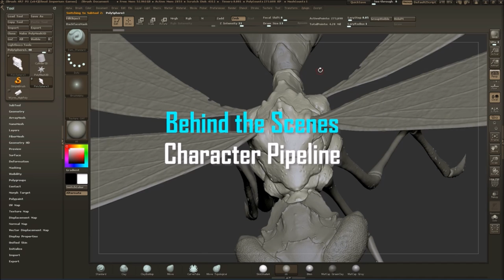ATV discussion Nov 2016 stardate 2016 in the space year 2016 it is 2016 basically